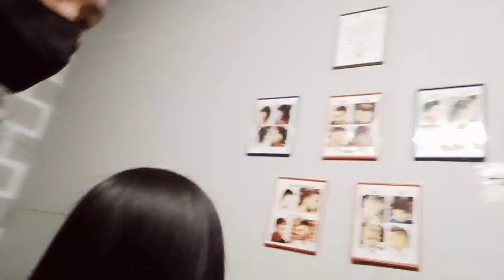Rebond + Brazilian blowout - 5 years sa Dammam // damaged hair